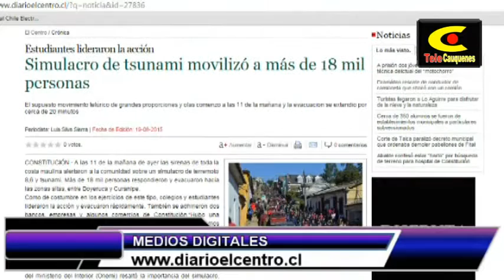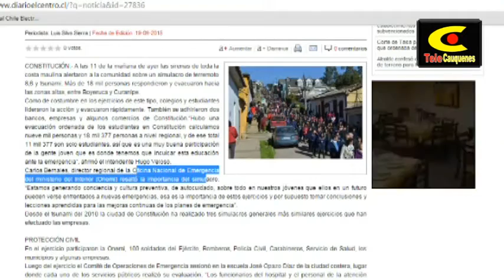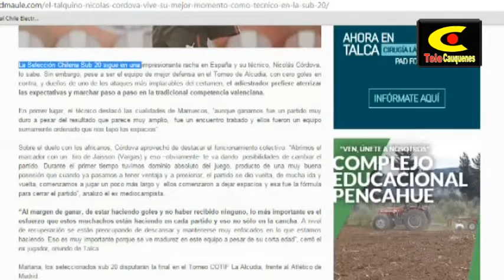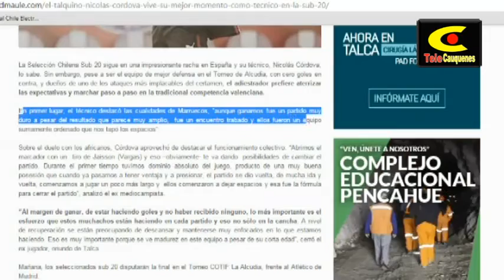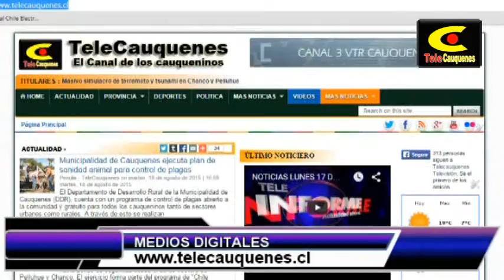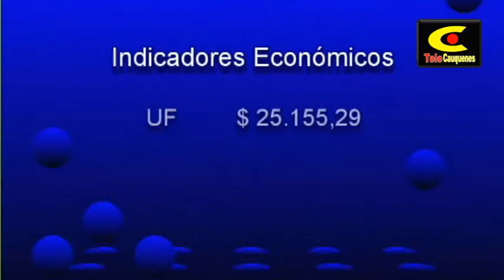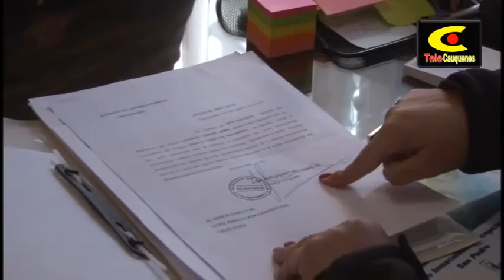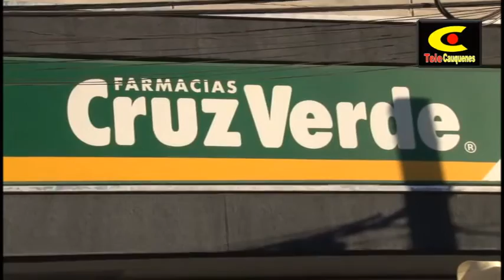Noticias 19 de agosto de 2015